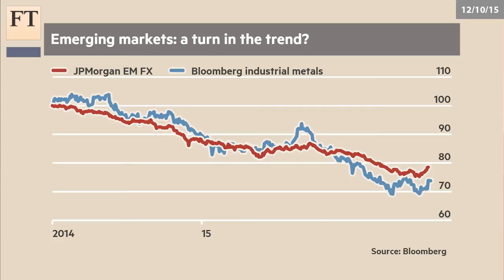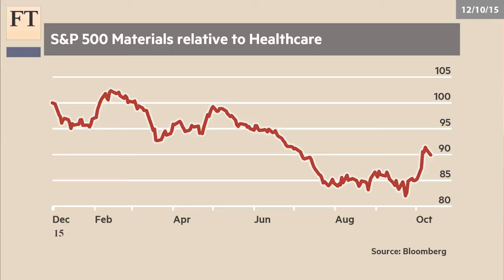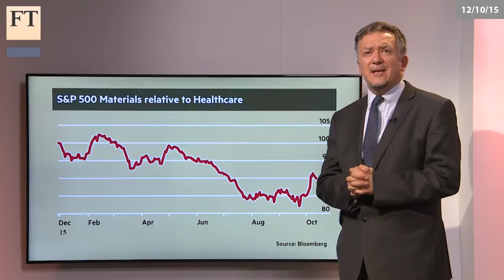Still on the rebound I Authers Note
Momentum in risk markets has had one of its most abrupt reversals in years. John Authers suggests it is still too soon to say whether this is a genuine turning point, or a "dead cat bounce" from an extreme position.

Filmed by Donell Newkirk. Edited by Paolo Pascual.